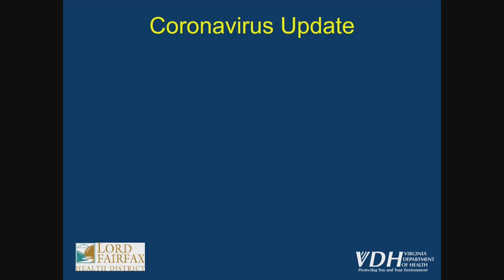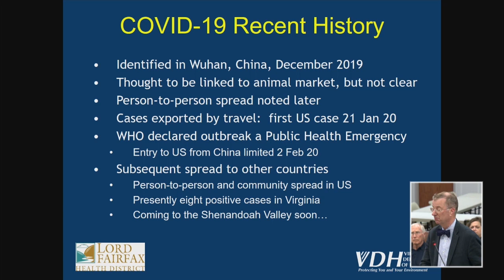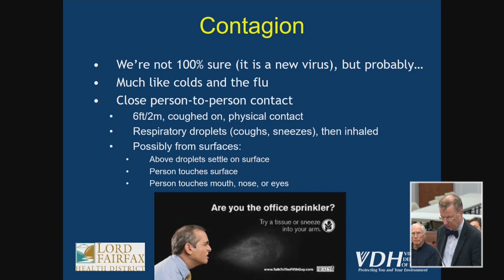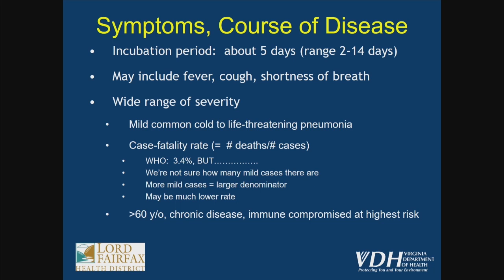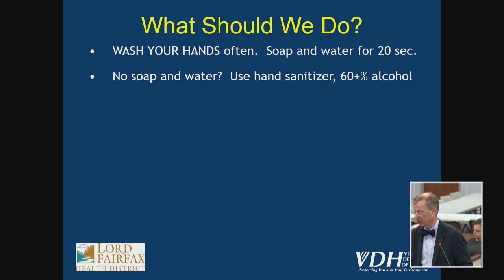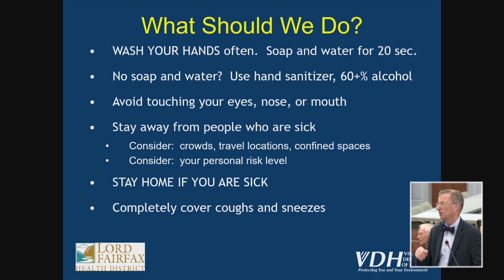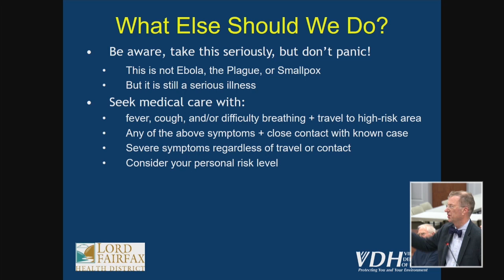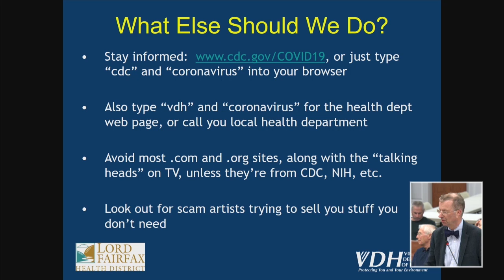Coronavirus (COVID-19) Briefing 3-11-2020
Briefing by Colin M. Greene, MD, MPH, Health Director of the Lord Fairfax Health District, to the Frederick County, Virginia Board of Supervisors during their regular meeting on March 11, 2020 regarding Coronavirus (COVID-19).